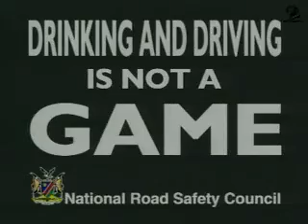NRSC - Wire (1998, Nambia)